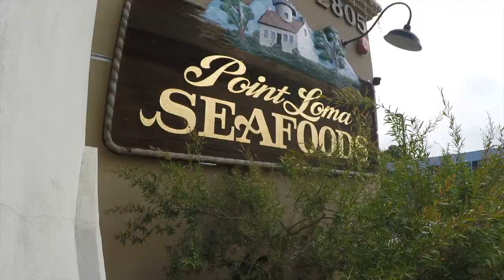CA Point Loma San Diego